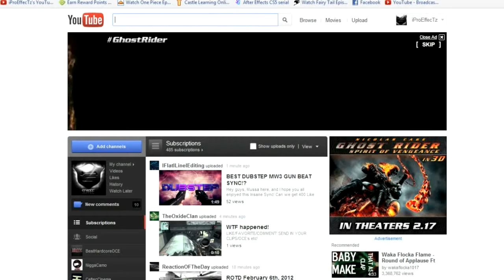OCE By Scaree (1)